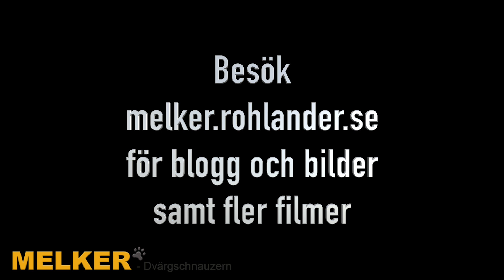Melker och Äsko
För andra gången mötes Äsko och Melker. Denna gång för att busa lite. Melker är 15 veckor och Äsko 1,5 år.

Se bilder, blogg och fler filmer på melker.rohlander.se